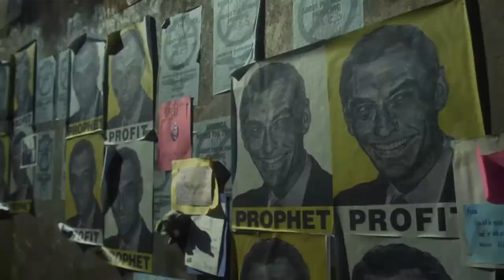Contagion Official Trailer 2011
Contagion follows the rapid progress of a lethal airborne virus that kills within days...